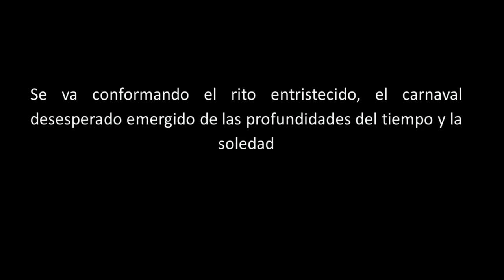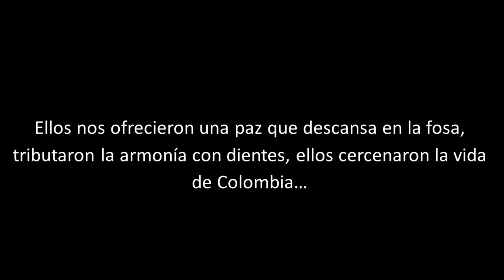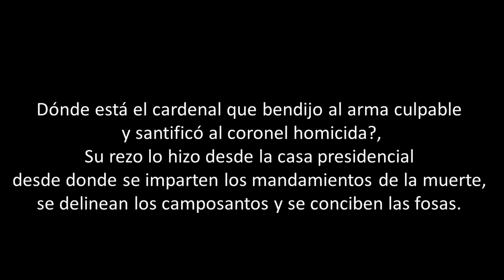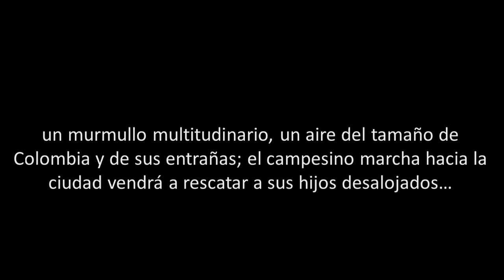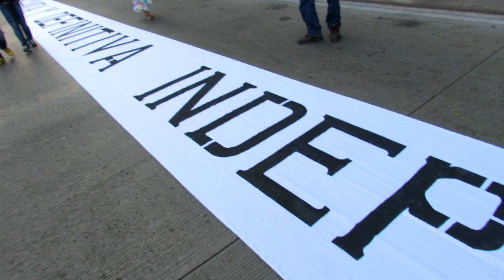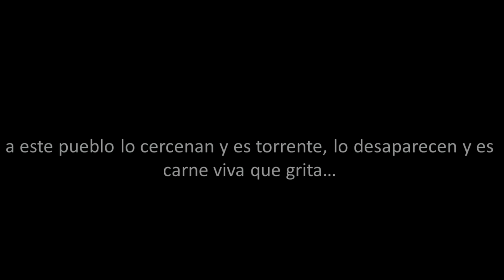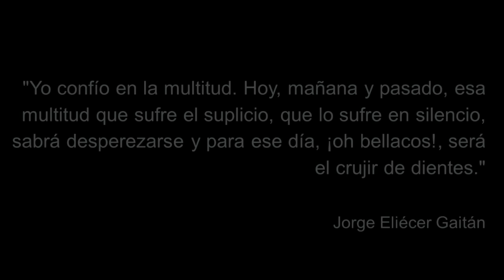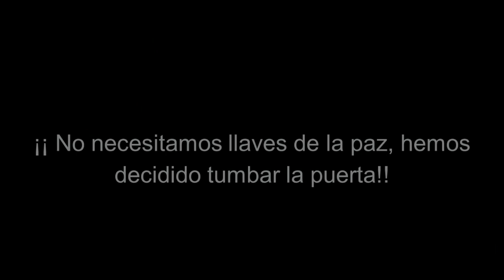9 de abril Colombia. No necesitamos llaves de la paz hemos decidido tumbar la puerta...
Imágenes del 9 de abril en Bogotá, D.C. Marcha por la paz con justicia social. Vídeo en homenaje a nuestro compañero José Alonso Lozano desaparecido y hallado muerto en el río Guaviare el 26 de marzo de 2013.